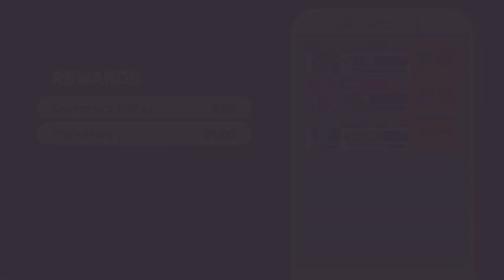Dodgeball Academia | Episode 4: Trouble Letter - Part 1 of 2